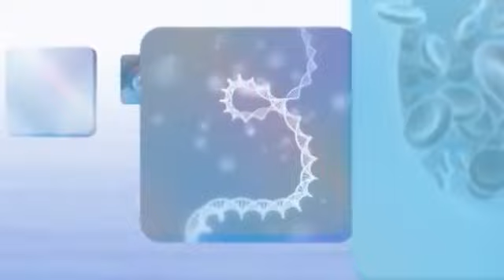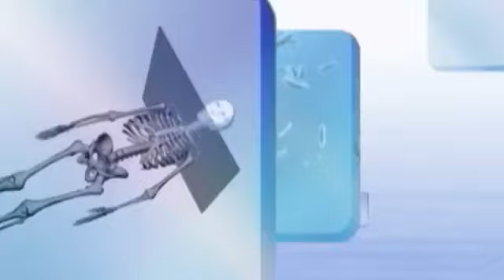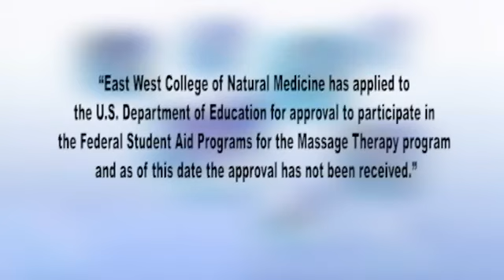East West College of Natural Medicine - Local Doctors on Call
Kevin Pierce and Steven Roensch of East West College of Natural Medicine appear on this episode of Local Doctors on Call.